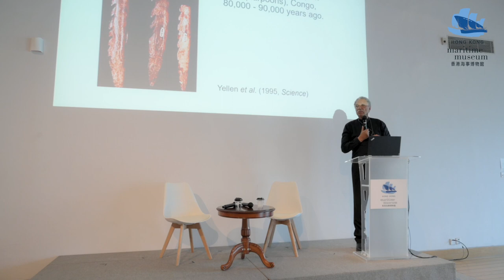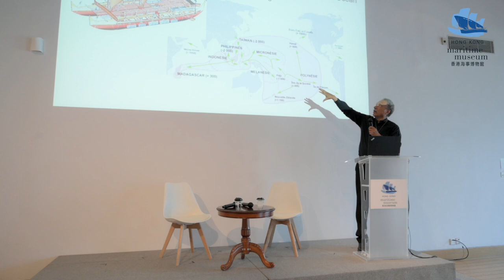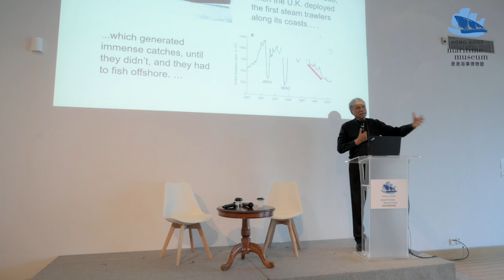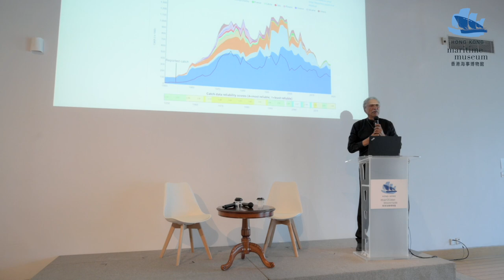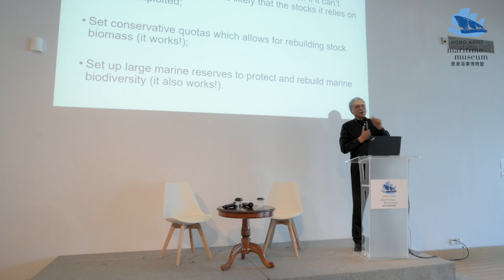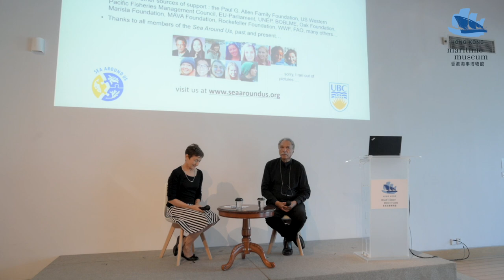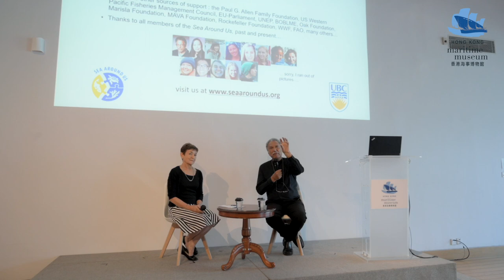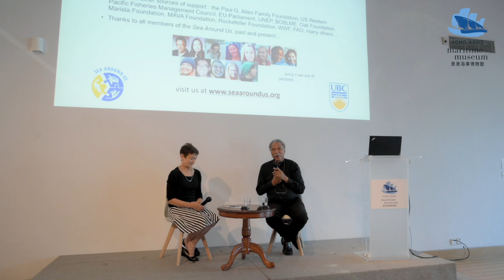海洋科學家講座系列一 Meet-The-Marine-Scientists Talk Series 1(Speaker: Dr. Daniel Pauly ft. Dr. Yvonne Sadovy)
7月15日，在香港海事博物館舉行的首節海洋科學家講座座無虛席！講者Daniel Pauly博士和主持人薛綺雯博士以「人類征服地球和海洋」為題，深入淺出，令參加者獲益良多。在講座前，兩位演講者還參加了由教育組帶領的博物館導賞，以了解更多海事故事及新成立的海洋科學展區。想知道「海洋科學家講座系列」的最新消息？請繼續密切留意太古海洋探知館節目及活動網頁：

The premier Meet-the-Marine-Scientist talk series held at HKMM on 15 July was full house! Participants were impressed by Dr Daniel Pauly (speaker) and Dr Yvonne Sadovy (moderator) ’s insights on the topic – The Human Conquest of the Earth and the Oceans. Before the talk, two speakers also joined a museum tour led by the Education Team to learn more about the maritime stories and the newly developed Marine Science exhibits.